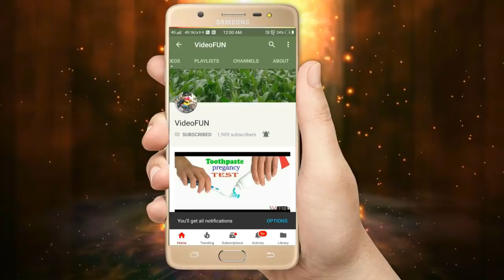महिंद्रा अर्जुन नोवो ६०५ पपई ची बाग मोडताना रोटावेटर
mahindra Tractor Arjun Novo 605 2WD 2WD